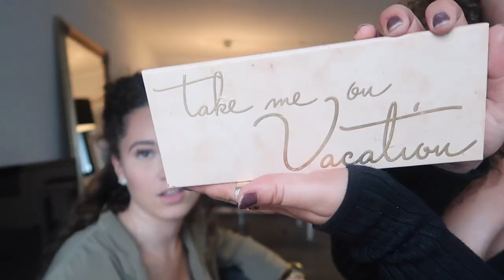DOING MY BEST FRIENDS MAKEUP!